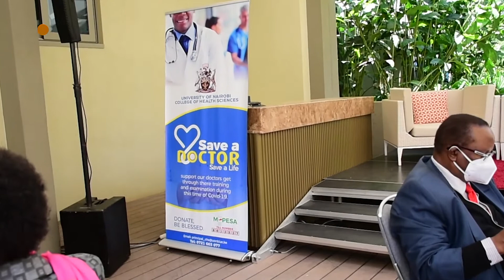Save a life, Save a doctor campaign launch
Credits
Hair Stylist- @jony_hairdesigner
Makeup- @nimo_gachie

Filmed at the Radisson Blu Aboretum